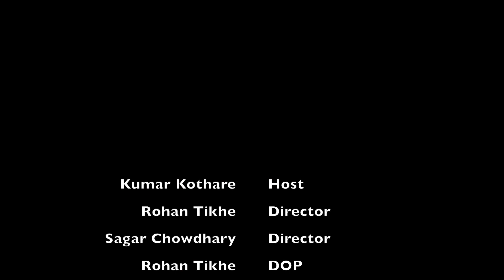Story Teller Episode 02: Abhay Palnitker (Lawyer by profession and a passionate cricketer)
A small initiative to create motivational content by interacting with highly experienced individuals.
We shall try to bring out information related to business/job, real-life experiences, and sports via these videos.
The language will not be a barrier here as we are focusing on rich information.

Sharing our 2nd video featuring Abhay Palnitker (LLB)

We would like to have your feedback for us to improve going forward.